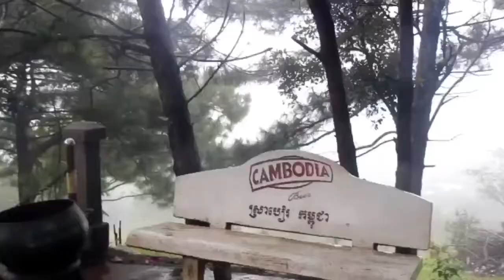Mondulkiri vlog មណ្ឌលគីរី|Un Siv Eng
This is a new experience that I can see the view in Mondulkiri Province and I took some actions for showing everyone and I hope I can share place to everyone for your traveling in Mondulkiri province and I am grateful to everyone for watching this video.